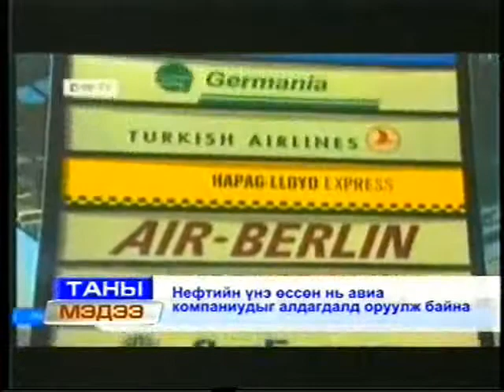tm tanii medee6-3.3